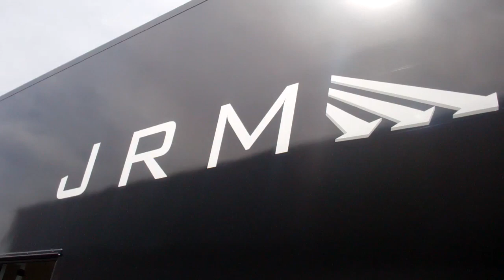Meet the Driver: Peter Dumbreck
Meet Peter Dumbreck, one of our 6 racing drivers for this season. He will be driving in the Blancpain Endurance Series. But before the season gets underway, get to know him a bit more here and now!